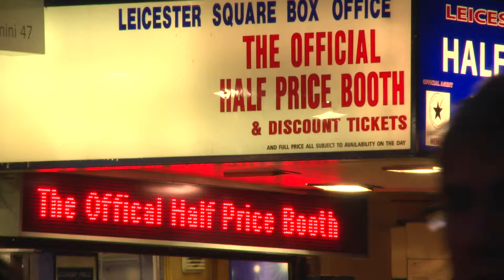Box Office Free HD Stock Video Clip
Thumb doesn't do it justice. A close up of the box office signs at Leicester Square illuminated at night. Shot on a Sony PMW-200 for Videvo.

If you would like to download this clip then head over to Videvo